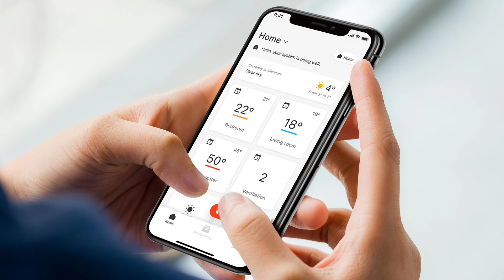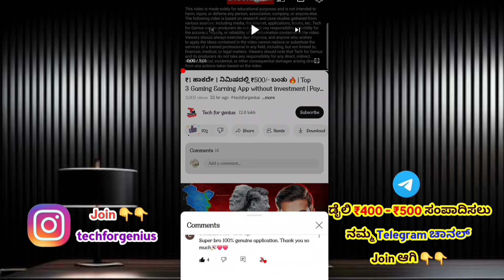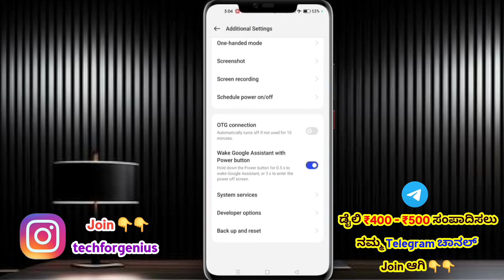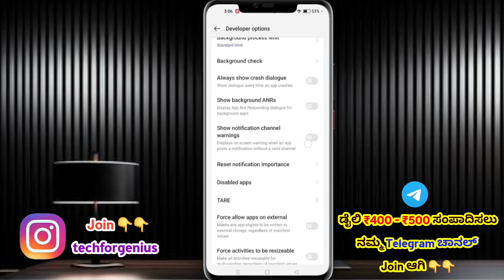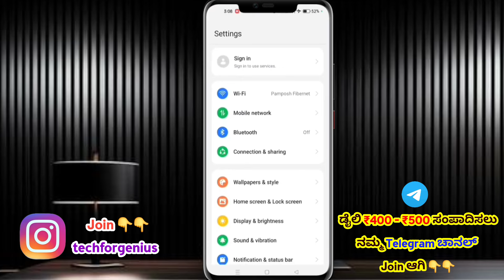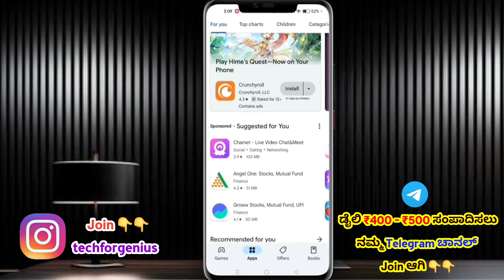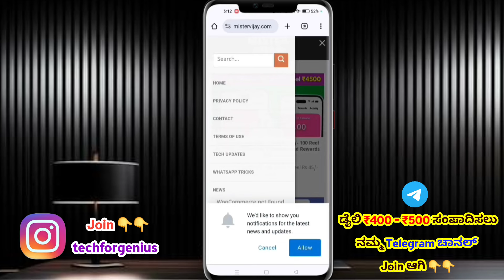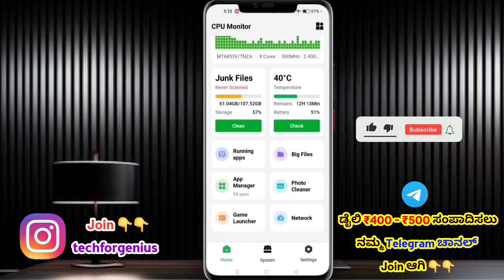Devoloper setting new setting to Fix Heating Problem in Any phone's 🔥| Mobile heating issue solution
Devoloper setting new setting to Fix Heating Problem in Any phone's 🔥 | 2024 | Kannada

No 1 Gaming app ₹200 Free Sign up 🤑 ₹10 sign up

invitation code DKZ7VE

1 ಸೆಕೆಂಡ್ ನಲ್ಲಿ ಪೇಮೆಂಟ್ No 1 best self earning app Daily ₹500/- Free 👇🏻
Refer code NZM350

About the video:
in the video we explained about new Devoloper settings to fix any android phone heating issues permanently, so every android phone user can try this setting and fix heating issue..

ಧನ್ಯವಾದಗಳು🙏🙏🏻

◻ಲೈಕ್ 👍🏻
◻ಕಾಮೆಂಟ್✍
◻ಶೇರ್ ಮಾಡಿ..🤝🏻